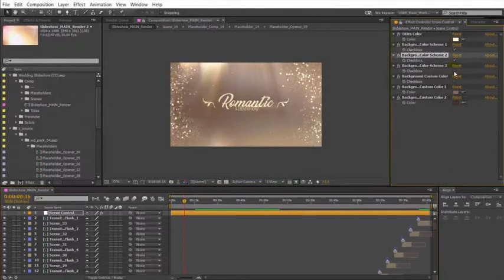Wedding Day / Romantic Slideshow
Create the most beautiful wedding video with shimmering golden particles, light leaks and elegant minimal titles! Show off the beauty of wedding, proposal, engagement, anniversary with this beautiful After Effects Template! Make cinematic, documentary, highlight film, storytelling easily with Wedding Day / Romantic Slideshow AE project! The best choice for professional wedding videographer!